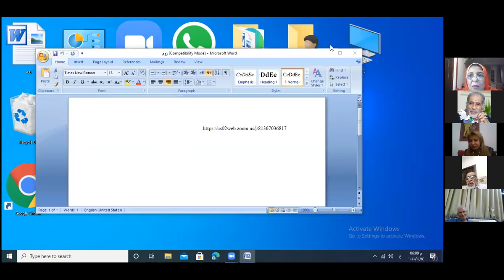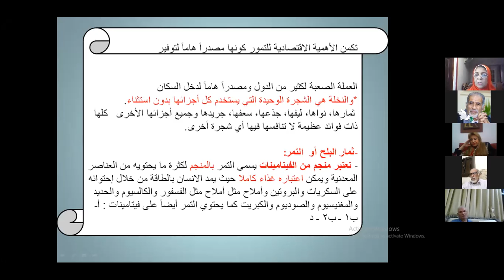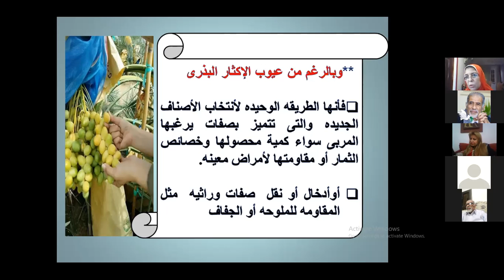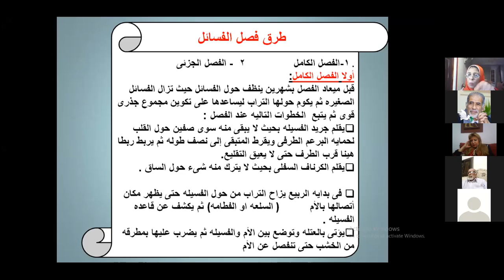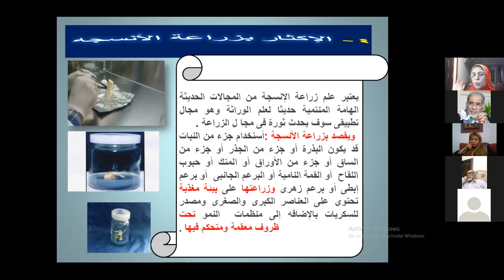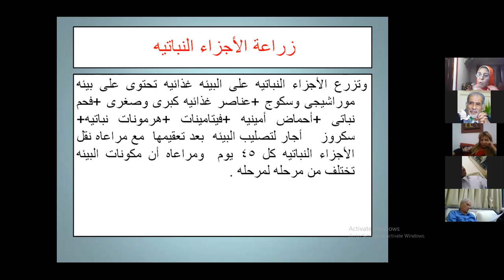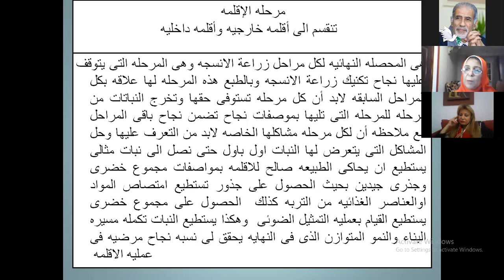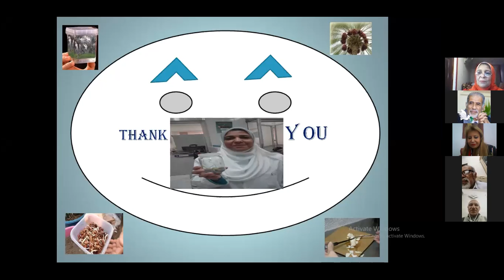إكثارنخيل بلح بطرق تقليديةوطرق تقنيةحيويةأ.د.لبنى عبدالجليل وش مصرتونس د.شكريةالمراكشى م.سعيداللبان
حلقة 24 من ندوات شركة مصر تونس لإستصلاح الأراضى والتنمية الزراعية للدكتورة / شكرية المراكشى
 يوم الإثنين 14 ديسمبر 2020 م على برنامج لقاءات الزووم أون لاين
وندوة إكثار نخيل البلح بالطرق التقليدية وطرق التقنية الحيوية للأستاذ الدكتور / لبنى محمد عبدالجليل
رئيس بحوث بالمعمل المركزى لأبحاث وتطوير نخيل البلح
إعداد وتقديم المهندس / السعيد اللبان